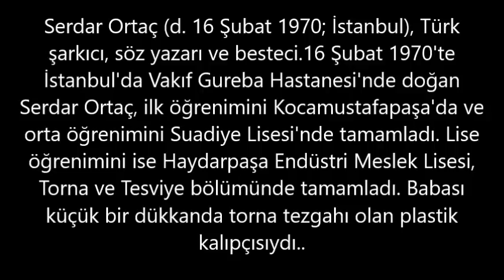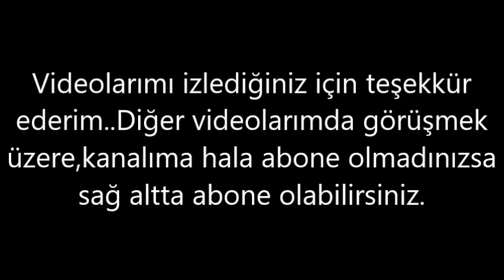Serdar Ortaç– Kaç Kilo, Boyu Kaç, Nereli, Kaç Yaşında, Sevgilisi Kimdir ?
Serdar Ortaç (d. 16 Şubat 1970; İstanbul), Türk şarkıcı, söz yazarı ve besteci.16 Şubat 1970'te İstanbul'da Vakıf Gureba Hastanesi'nde doğan Serdar Ortaç, ilk öğrenimini Kocamustafapaşa'da ve orta öğrenimini Suadiye Lisesi'nde tamamladı.